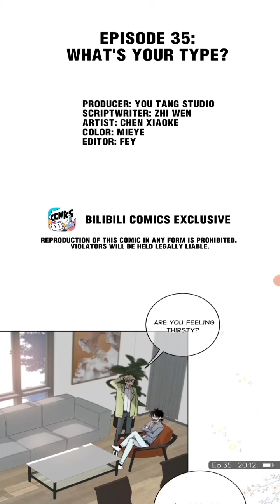Ep: 35 || I'VE Never Thought of This Before || Touch your world || BL || Star Comics 786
Xie Cheng, who was born colour-blind, had been living in a black and white world for many years. Until the day he met Bai Lu, who was being chased, Xie Cheng accidentally discovers he had brilliant colours.

What kind of sparks would be created between two very different people together?

Ep: 35 || Touch your world || BL || Star Comics 786

bl manga bili bili
bl manga crown prince
see you never bl manga
perth nakhun reading bl manga
manga bl react to naruto
bl manga old scar
bl series based on manga
old scar bl manga
bl recommendation with titles
bl react to demon slayer
bl react to y/n
bl react to bts
bl  react gacha life
bl react gacha
bl react to future
react to bl manga
new bl manga series
bl manga shopping
juego de caza manga bl
bl manga on bilibili
bl manga ideas
bl manga explained in hindi blood link
it's not like that bl manga
spring is near bl manga
bl possessive and jealous manga
bl manga react to jujutsu kaisen
knowing you bl manga
making a bl manga
bl  kiss me liar chapter 1
blue king manga
bl black keys
life without flaws bl manga
love or hate bl manga
most romantic bl manga
royal prince bl manga
bl manga song

devil's lover chapter 1 bl manga
bl manga what happens
bl manga whatsapp status
would you like a bacon lettuce sandwich bl manga
yandere bl manga recommendations
zettai bl cap 1 manga
zettai bl manga resumen
bl react to 19 days
bl manga what's your name
bl series eng sub ep 1 manga
bl  recommendations 2022
bl manga wave nail
bl whose baby is it
bl social temperature
vampire bl manga recommendations
bl sandhu
bl manga status
sad bl edits
sissy ball manga hindi explanation
bl manga trailer
top 10 bl manga 2021
top 10 bl manga 2022
vampire and boy bl manga
bl with names
bl explained in hindi vampire
bl manga vlog
bl  vampire and his love
app para ver manga bl
otra vez manga bl
donde ver manga bl
donde puedo ver manga bl
bl manga of modest high school
be watched by my ex again bl manga eng sub
anime bl manga
anime react to bl manga
after the winter bl manga
ask and you will receive bl manga
a shoulder to cry on bl manga
best bl ma
manga bl a
bl comics react
aether bl comic

someone
bl manga edits
bl manga expl
don't say you love me bl comic
bl comic drama
cinderella bl series comic
bl comic cinderella

ball cartoon comic
bl english
bl Series English dub
english dub
bl comics english explain
bl emotional comics
bl drama
bl manga
bl couple
bl stories english
bl comics sad
bl manga edits
bl manga expl
bl manga trailer
bl relationship
top bl manga 2021
top  bl manga 2022
manhua
Comics
manhwa
Star Comics 786

bl series
anime
chinese drama
dubbing
korean
bl | best
chinese drama
cherry blossoms after winter
my vampire my hunter
comic
english dubbed series
my secret love the series,
boys love
ngôi nhà chung series boys lovebl series
bl kiss
bl actor
cutiepieseries
my school president
zeenunew
gmm grammy
mandeework,thai actor
thai
actor
thailand
official
domunditv
gmmgrammy
gmmgrammyofficial
gmm grammy officialboy in luv
boy withwebcomic dub
comicdubs
blcomics
manga dub,comic dub,comics,
cute comics,funny comics
daily comic memes
funny comics with unexpected endings
stupid comics
webcomics
funniest comics
comicbooks,
cute comic
funny comic
comedy
webcomic
comic
cartoondrawing,mi meme
memenade
lunar rose media,
voiceover
memenade dark mode
funniest videos ever
manga
memic,
cartoon
boylove
pockkii
lovely illustration
illustration
meme
yaoi
memes,anime
webtoon
rimyuruu
funny
story luv
loen
loentv
loenmusic,
comeback trailer
jhope
album preview
skool luv affair
choreography
bts,map of the soul,kpop
teaser,halsey
bighit,persona
bangtannew songblcomics
lezhin comics
comicdubs
lezhincomics
webcomic
lunar rose media
voiceover,yaoi
lezhin,yours to claim
a guy liek you
boylove
pockkii
netflix
twilight
painter of the night
korea manhwa
korean manhaw
webtoon anime,webtoon korea
webtoon drawing
bts | kpop
manga
anime
manhwa
webtoon
webtoontv
webtoon18
animation
entertainmentweb comics,
webcomic
comics
web comic,comic dubs
comic dubenglish lessons
english
englisch
english grammar
comics
learn english
anglais
ingles
idioms
how to say in english
inglês
graphic novels
angielski
chris rock
robin williams graham norton,
super heroes
engvid
,robin williams graham norton full
inglés
graham norton full episodes
robin williams
chat show
robin williams graham norton elijah wood
idris elba
greg davies
engleză
ricky gervais
pronunciation
emma
graham norton full episodes 2018
slang